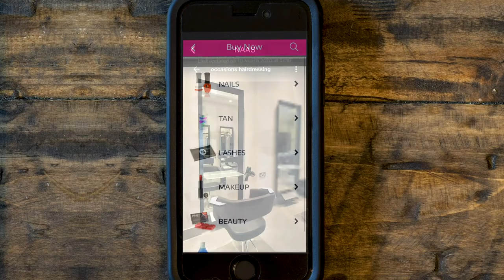Digital Salon Promotional Video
Find out about the various digital products Digital Salon Group offer to the salon & wellness sectors.